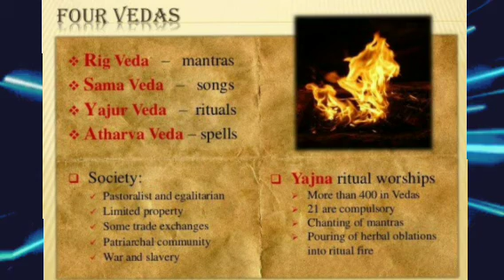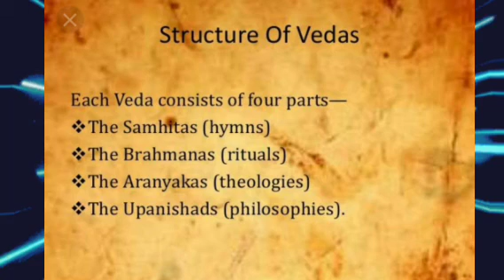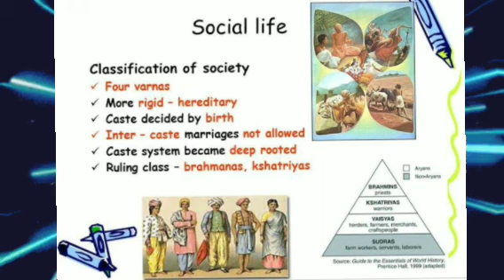CLASS 6_ CBSE_WHAT BOOKS & BURIALS TELL US_ PART 1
CBSE, NCERT, Class 6 , History, What Books & Burials Tell Us, Online Class